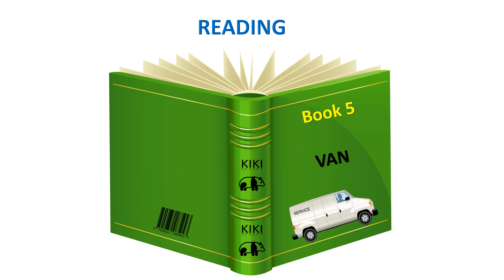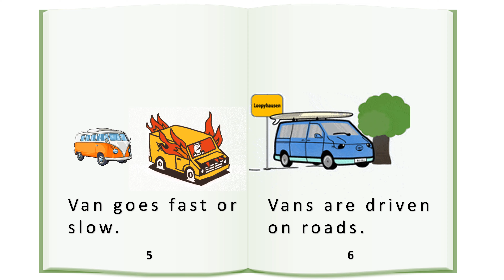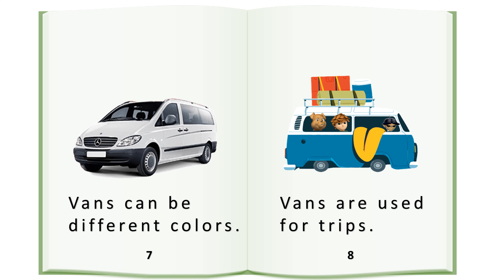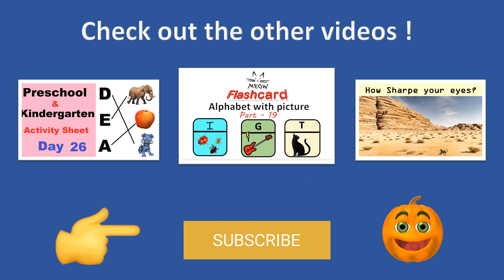KIKI GREEN Reading Book 5 ! VAN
words learned today.
different   driven   wheels   people    things  driver  colors   roads   trips   carry    seats   doors   small   type    fast   slow   move   help    have used